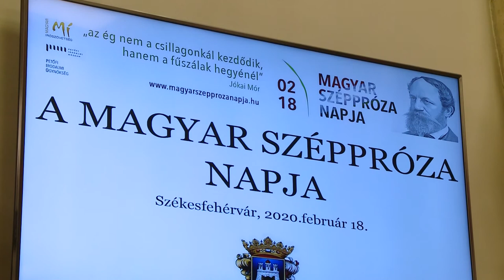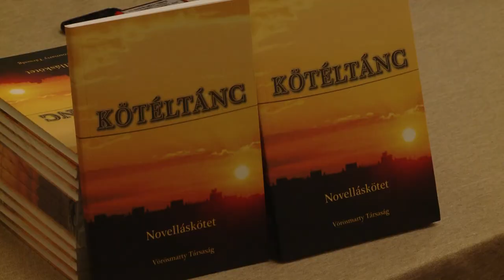200225 Paletta Magazin Pokrovenszki Krisztián